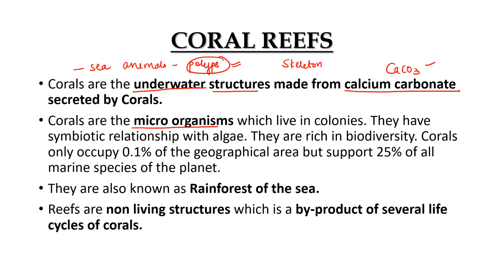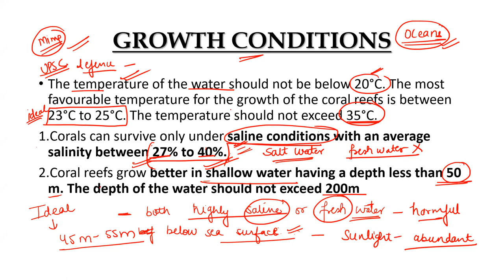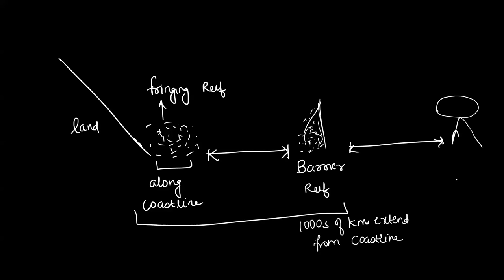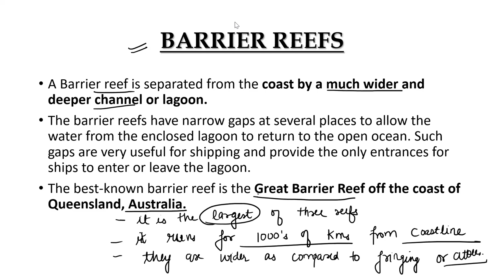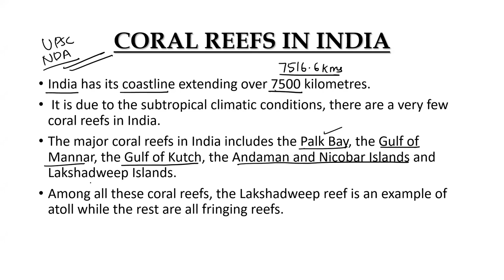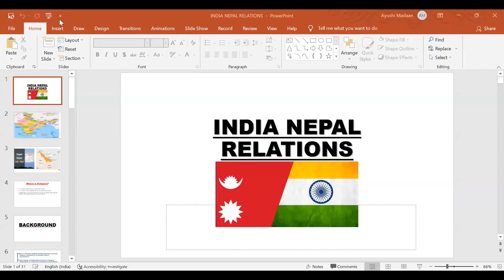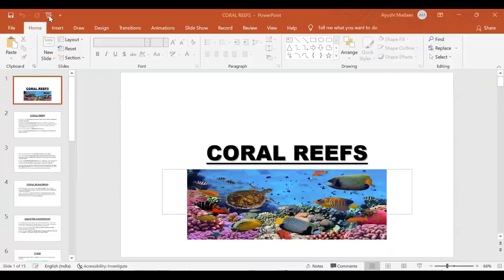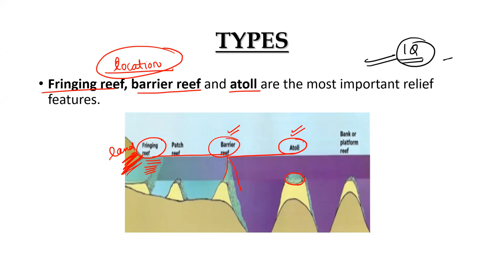General Awareness (Indian Geography) || Topic:- All About Coral Reefs , Lec-6 | Jkssb VLW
𝗖𝗼𝘂𝗿𝘀𝗲𝘀 𝗮𝘃𝗮𝗶𝗹𝗮𝗯𝗹𝗲

𝟭) 𝗩𝗟𝗪 𝗢𝗻𝗹𝗶𝗻𝗲 𝗖𝗼𝗮𝗰𝗵𝗶𝗻𝗴
𝘇𝗼𝗼𝗺 𝗹𝗶𝘃𝗲 𝗰𝗹𝗮𝘀𝘀𝗲𝘀 + 𝗙𝗿𝗲𝗲 𝗽𝗿𝗲𝘃𝗶𝗼𝘂𝘀  𝗯𝗮𝘁𝗰𝗵𝗲𝘀 𝗹𝗲𝗰𝘁𝘂𝗿𝗲𝘀
ʀᴇɢɪsᴛᴇʀ ʜᴇʀᴇ 👇👇👇👇

𝟮) 𝗖𝗦𝗔𝗧 (𝗥𝗲𝗮𝘀𝗼𝗻𝗶𝗻𝗴 & 𝗔𝗽𝘁𝗶𝘁𝘂𝗱𝗲) .. 𝗞𝗔𝗦-𝟮𝟬𝟮𝟮 & 𝗝𝗸𝘀𝘀𝗯
.. 𝗥𝗲𝗰𝗼𝗿𝗱𝗲𝗱 𝗹𝗲𝗰𝘁𝘂𝗿𝗲𝘀 & 𝗻𝗼𝘁𝗲𝘀..
➡𝟭𝟬𝟬+ 𝗟𝗲𝗰𝘁𝘂𝗿𝗲 , 𝗲𝗮𝗰𝗵 𝗶𝘀 𝗼𝗳 𝟭 𝗵𝗼𝘂𝗿

𝟯) 𝗜𝗻𝗱𝗶𝗮 𝗚𝗲𝗼𝗴𝗿𝗮𝗽𝗵𝘆 (𝗔𝗹𝗹 𝗘𝘅𝗮𝗺𝘀)
.. 𝗩𝗶𝗱𝗲𝗼 𝗹𝗲𝗰𝘁𝘂𝗿𝗲𝘀, 𝗦𝘁𝘂𝗱𝘆 𝗠𝗮𝘁𝗲𝗿𝗶𝗮𝗹 & 𝗧𝗲𝘀𝘁 𝗦𝗲𝗿𝗶𝗲𝘀.. 𝟴𝟬+ 𝗹𝗲𝗰𝘁𝘂𝗿𝗲𝘀
➡𝟴𝟬+ 𝗟𝗲𝗰𝘁𝘂𝗿𝗲 , 𝗲𝗮𝗰𝗵 𝗶𝘀 𝗼𝗳 𝟭 𝗵𝗼𝘂𝗿

𝟰) 𝗠𝗼𝗱𝗲𝗿𝗻 𝗜𝗻𝗱𝗶𝗮𝗻 𝗛𝗶𝘀𝘁𝗼𝗿𝘆 (𝗔𝗹𝗹 𝗘𝘅𝗮𝗺𝘀)
𝗩𝗶𝗱𝗲𝗼 𝗹𝗲𝗰𝘁𝘂𝗿𝗲𝘀, 𝗻𝗼𝘁𝗲𝘀 & 𝗠𝗼𝗰𝗸 𝘁𝗲𝘀𝘁𝘀
➡ 𝟮𝟱+ 𝗩𝗶𝗱𝗲𝗼 𝗹𝗲𝗰𝘁𝘂𝗿𝗲, 𝗲𝗮𝗰𝗵 𝗶𝘀 𝗼𝗳 𝟭 𝗵𝗼𝘂𝗿
𝗣𝗵. 𝟵𝟳𝟵𝟳𝟴𝟵𝟴𝟮𝟬𝟴

𝗣𝗵. 𝟵𝟳𝟵𝟳𝟴𝟵𝟴𝟮𝟬𝟴